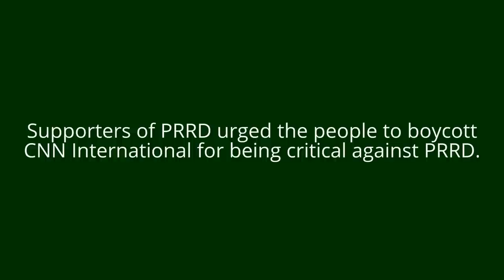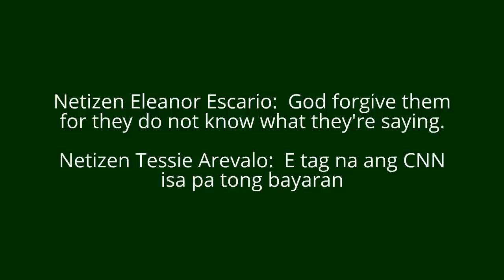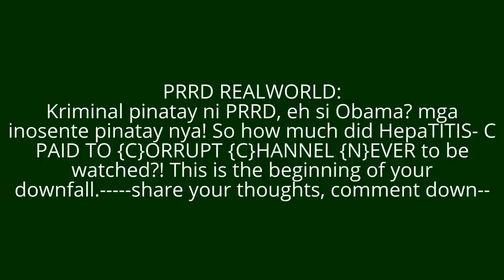Netizens becomes very angry after CNN labeled President Duterte a ‘Killer’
PRRD supporters attacked CNN International for
labeling PRRD an ‘admitted killer’
during their news program.
watch and share
source: